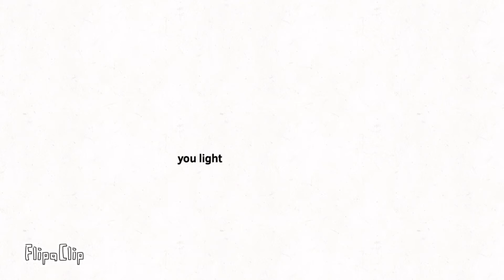Skeletons meme||fake collab with light